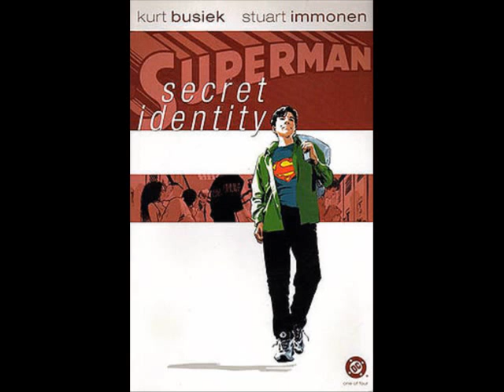Superman Secret Identity Review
A solid comic. Let me know if you want more and I'll try my best to do more stuff... Hopefully that will include a better microphone.